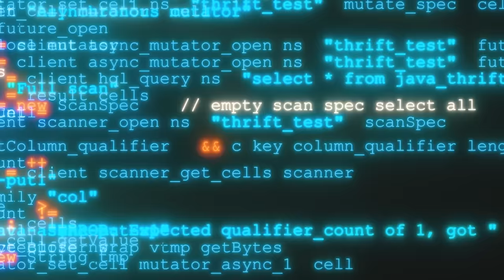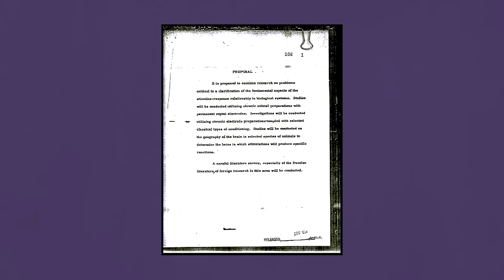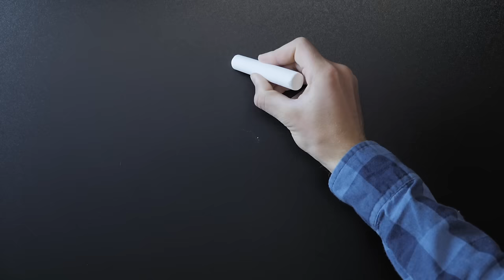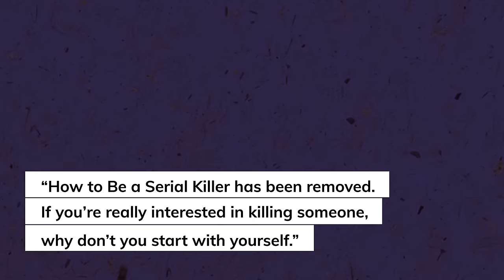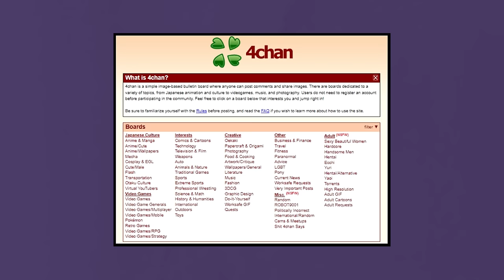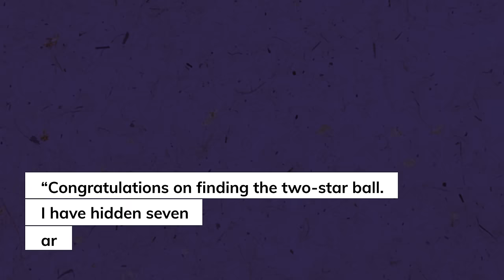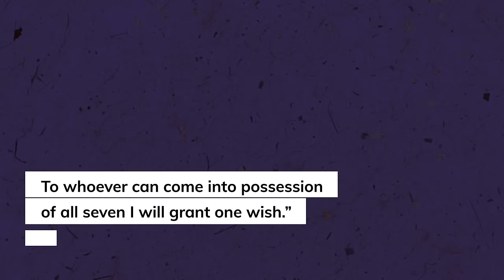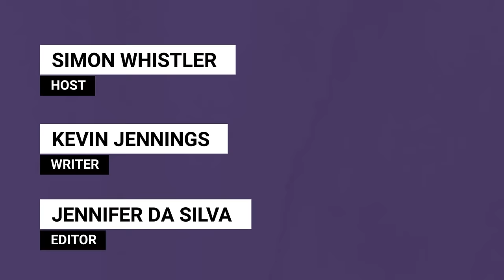The Deepest Internet Mysteries Part 4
We're back again with another one of our Deepest Internet Mysteries gameshow videos. Will Kevin finally gain the upper hand over Simon?